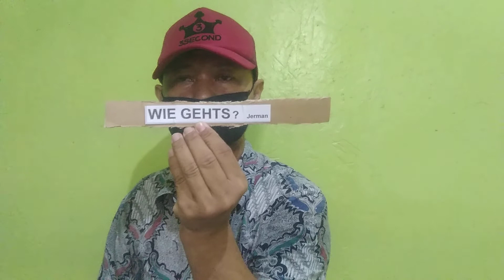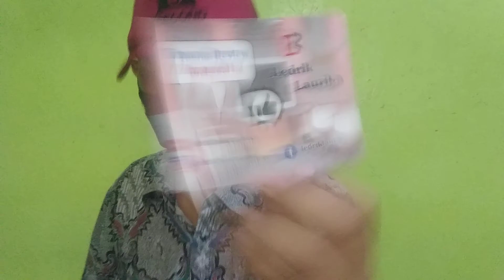Como estas ?...........is ?